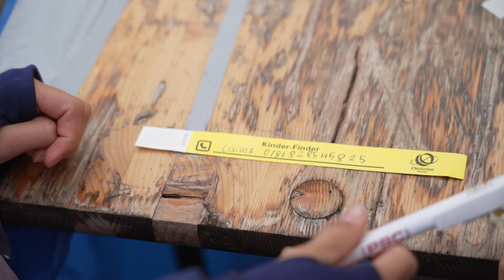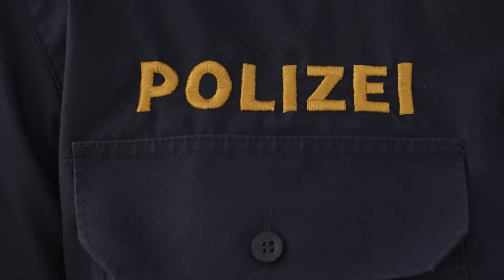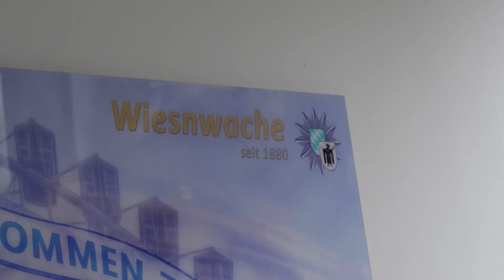Mini Wiesn - Polizei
Cosima und Silas zeigen heute was passiert, wenn ein Kind auf der Wiesn "verloren geht".